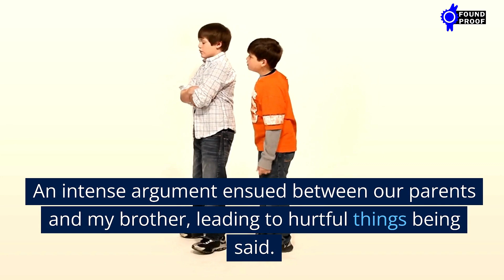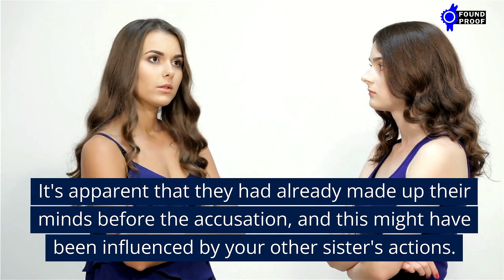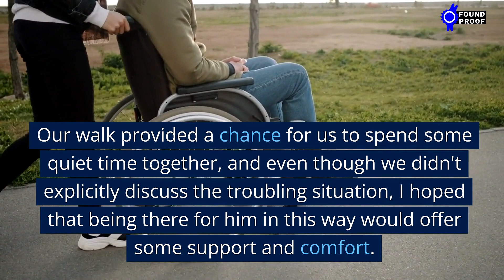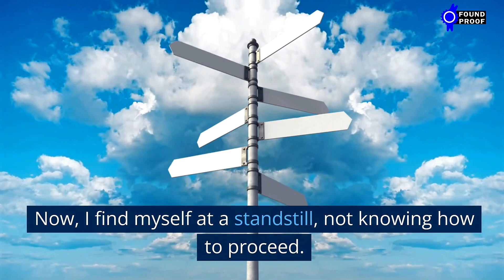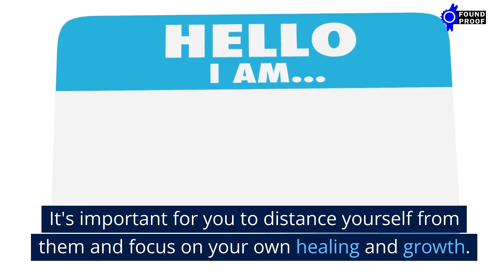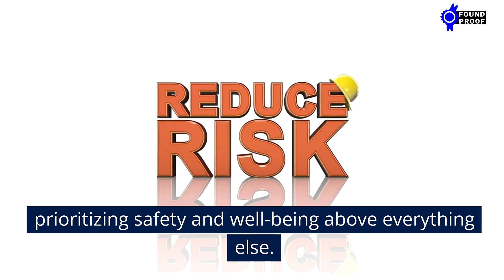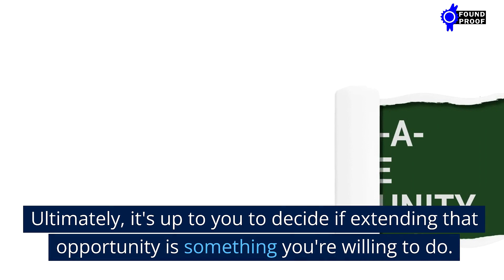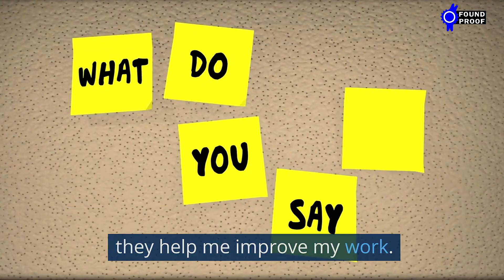My Boyfriend Kicked Me Out After I Was Falsely Accused of Cheating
In this video, I'm sharing my story about how my boyfriend kicked me out after I was falsely accused of cheating.

I hope you'll enjoy hearing my story, and that you'll find it helpful if you find yourself in a similar situation.